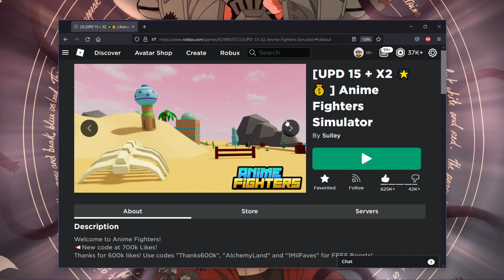EU USEI O MAX OPEN COM A POÇÃO DE 𝗦𝗛𝗜𝗡𝗬 (𝗥$ 𝟮𝟬𝟬𝟬) 𝗔𝗧𝗜𝗩𝗔𝗗𝗔... DEU BOM? (ANIME FIGHTERS)